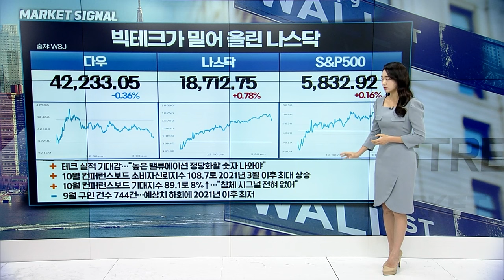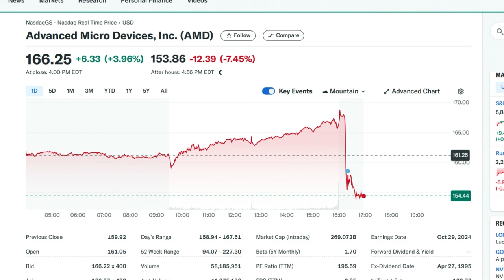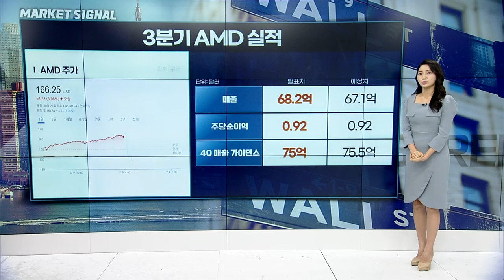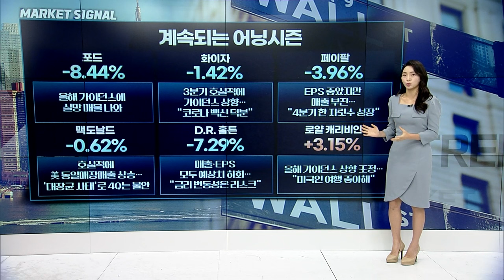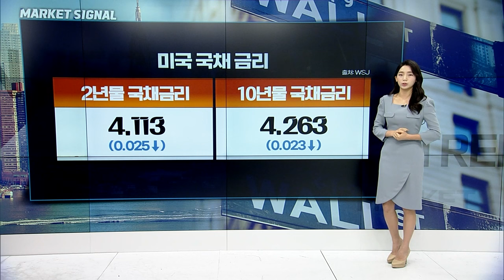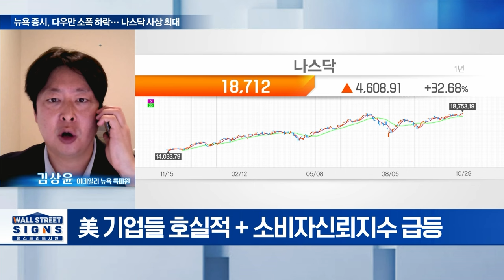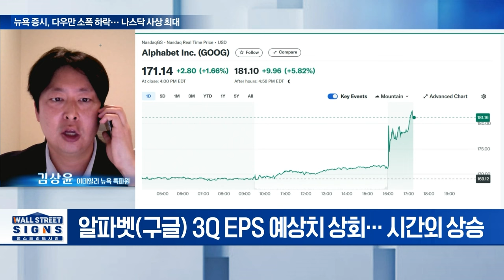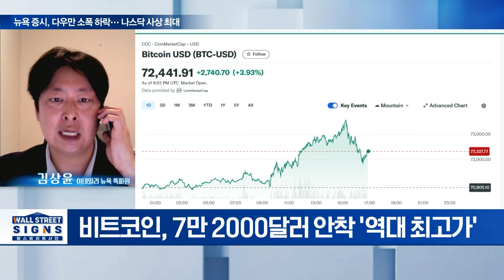🚀[출근길 경제] 나스닥 사상 최고치! 구글&AMD 실적... 이렇게 나왔습니다 | Market Signal (20241030)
▶ 빅테크가 밀어 올린 나스닥
▶ 3분기 알파벳 실적
▶ 3분기 AMD 실적
▶ 애플: 6개월간 인도 출하량 33%↑... 14년 만에 바뀐 맥 미니
▶ 엔비디아: 손정의 “AI의 미래는 더 크다... 엔비디아 저평가돼 있어”
▶ 테슬라: 계속되는 차익실현... ”새 모델들 나와야”
▶ 중동 지정학적 긴장감 완화
▶ 연준의 기준금리 인하 가능성